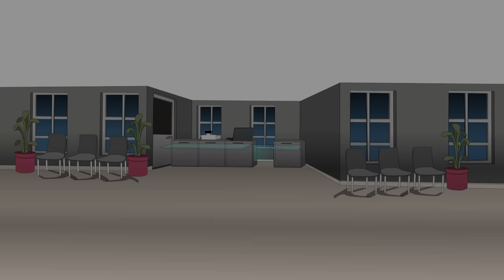30 Winter Horror Stories (Animated Compilation)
Voice
 (Lets Read):